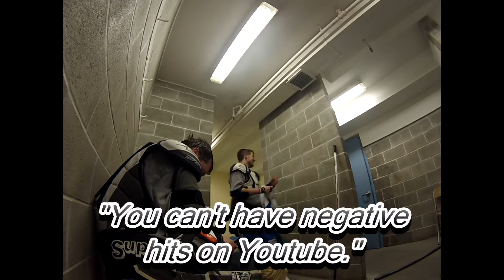Farrell Timlake Sunday Scrimage Highland September 2014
Farrell Timlake Sunday Scrimmage Highland September 2014 Go Pro footage including Carter Williams